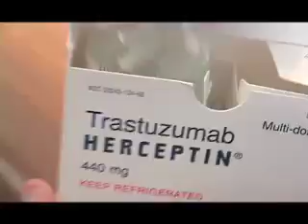Breast Cancer Drug Herceptin a Life Saver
Herception--a targeted therapy breast cancer drug developed at UCLA's Jonsson Comprehensive Cancer Center--saved the life of Louise Cooper, who is still going strong 10 years after receiving a cancer diagnosis.